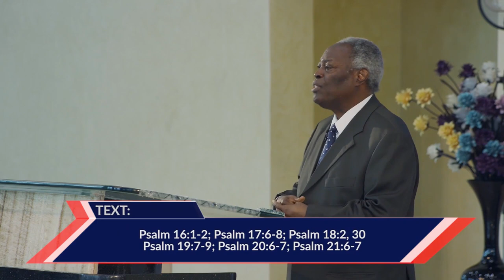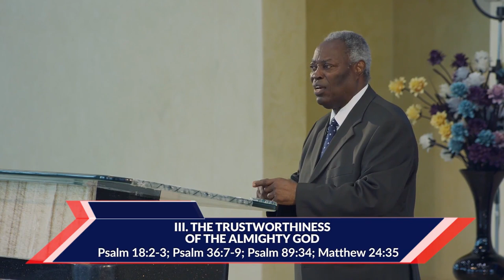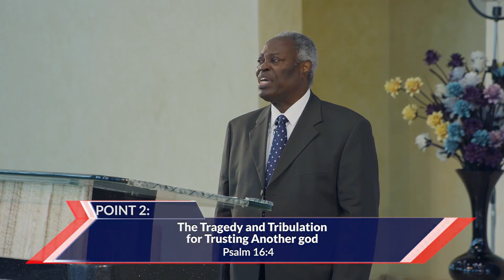KNOWING GOD AND TRUSTING HIM ALONE BY PASTOR W.F. KUMUYI